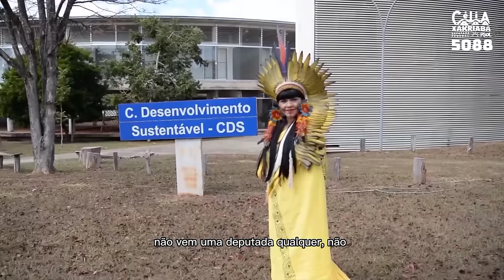CHEGOU A HORA DE CÉLIA XAKRIABÁ - 5088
Chegou a hora de Minas de Cocar.

Chegou a hora de Célia Xakriabá!

Eu vi Célia na Cop-26, trazendo a mensagem pro mundo, dando a real pra vocês:
Que para enfrentar o aquecimento global, bora confiar no conhecimento ancestral.

É como a ONU disse: pode ter certeza, povos indígenas cuidam melhor da natureza.

É HORA DA FORÇA DO COCAR

De quem já nasceu sabendo que é preciso lutar. Ela vem, com uma nobre missão.

Pra desaquecer o planeta, há que se aquecer o coração.
Ela vai longe, pra quem quiser ver.

Porque eu vi Célia fazendo sua trajetória, dona da sua própria história.

Não vem uma deputada qualquer, não. Vem uma que é mestre, doutoranda, conhece o poder da educação. É hora de Célia, que trabalhou junto de Áurea Carolina: segue em frente, com a força feminina.

Ela vem com a gana da mulher.
Que é várias: professora, comunicadora, podcaster.
Ela vem na boa, com jogo de cintura.
Trazendo pro Congresso a importância da cultura.

Chegou a hora, não dá pra segurar.